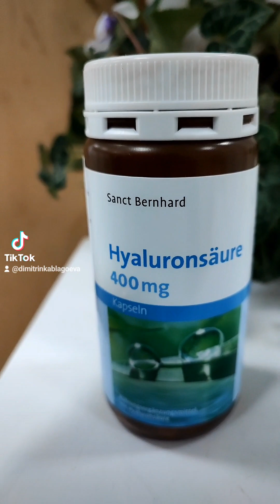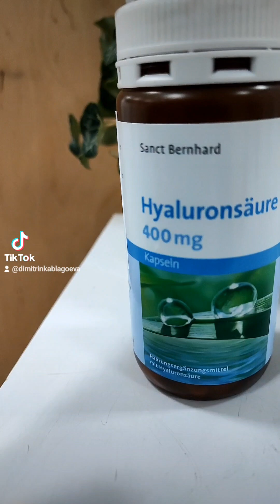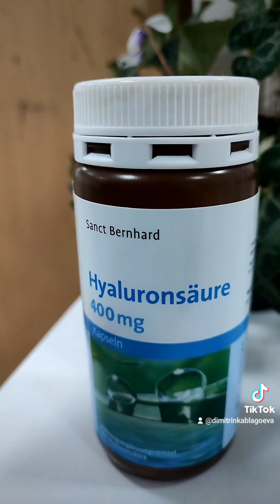11 август 2023 г.